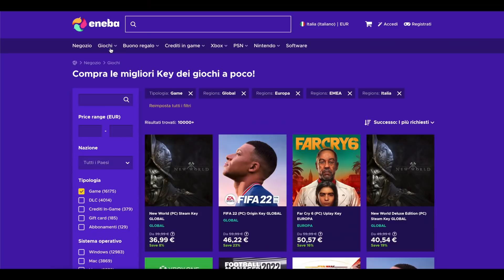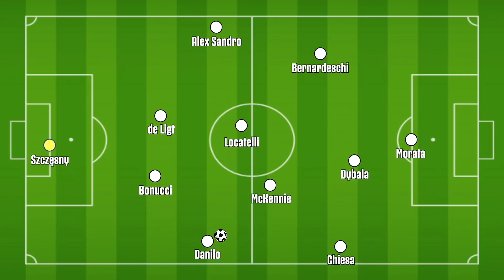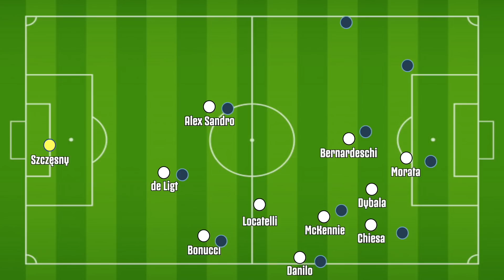Come la JUVE DI CARDIFF? La RISPOSTA TATTICA definitiva —Speedy Tactics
❤️ Usa il codice Davom23 per ottenere il 3% DI SCONTO per FIFA22 al seguente
✈️ ENEBA.com – un ottimo posto per acquistare giochi (PS4, Xbox, PC)!

Juventus Zenit ha dato qualche indicazione importante sulla formazione titolare di Max Allegri. Una chiave tattica che ricorda la Juve di Cardiff.